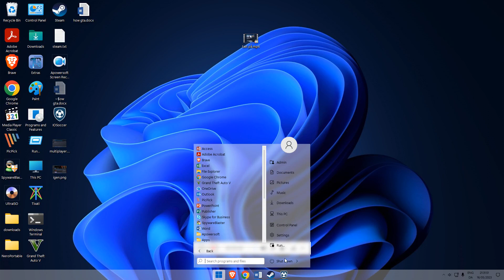Best Free Fifa Alternative in 2023 - You will LOVE this game!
Name: IOSoccer on steam
Yes, online multiplayer too!